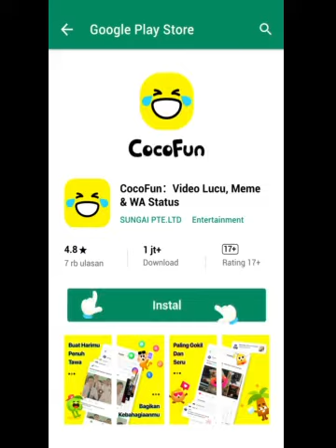skil dewa buat martabak telor gaes